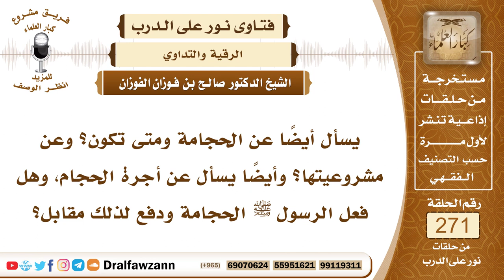4583- الحجامة .. وقتها وكسبها - الشيخ صالح الفوزان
السؤال: جزاكم الله خيراً وأحسن إليكم، يسأل أيضاً عن الحجامة ومتى تكون؟ وعن مشروعيتها؟ جزاكم الله خيراً، وأيضاً يسأل عن أجرة الحجام، وهل فعل الرسول ﷺ الحجامة ودفع لذلك مقابل؟ جزاكم الله خيراً.
الجواب: الحجامة من الطب النبوي المعروف قد احتجم النبي صلى الله عليه وسلم وقال (إِنْ كَانَ فِي شَيْءٍ مِنْ أَدْوِيَتِكُمْ خَيْرٌ، فَفِي شَرْبَةِ عَسَلٍ، أَوْ شَرْطَةِ مِحْجَمٍ، أَوْ لَذْعَةٍ مِنْ نَارٍ، وَمَا أُحِبُّ أَنْ أَكْتَوِيَ) ودفع النبي صلى الله عليه وسلم الأجرة للحجام فالحجامة طب شرعي وأما وقت فعلها فهذا راجع إلى أهل الخبرة هم الذين يعرفون الأوقات التي تصلح فيها الحجامة والأوقات التي لا تصلح، وكسب الحجام مباح ولكنه رديء يعني دنيء، ولهذا قال صلى الله عليه وسلم (كسب الحجام خبيث) يعني رديء لأن الخبيث هنا معناه الرديء، كما قال تعالى ﴿‌وَلَا ‌تَيَمَّمُوا ‌الْخَبِيثَ مِنْهُ تُنْفِقُونَ﴾ [البقرة: 267] يعني الرديء من الطعام وإلا فهو مباح بدليل أن النبي صلى الله عليه دفع له الأجرة.

السيرة الذاتية :
للاشتراك في قناة الشيخ صالح الفوزان

14_ الشيخ محمد أمين الشنقيطي
يتيوب

15_سماحة المفتي عبد العزيز آل الشيخ
 يوتيوب

رئيس الفريق
لمشروع كبار العلماء